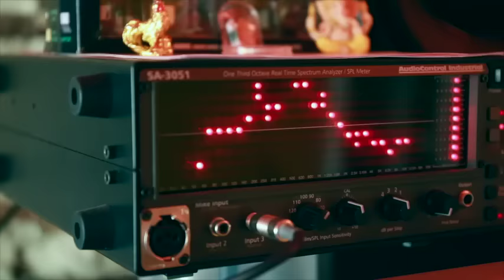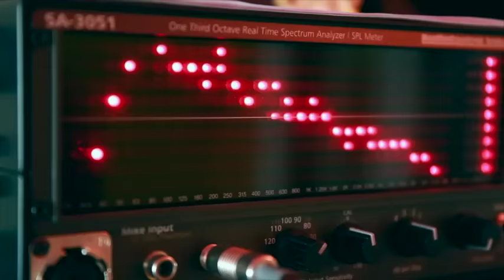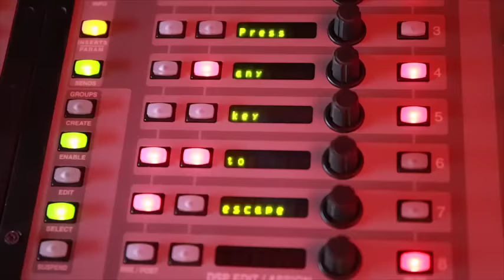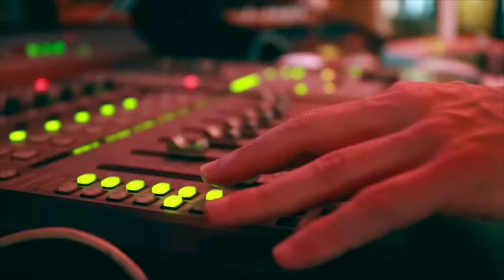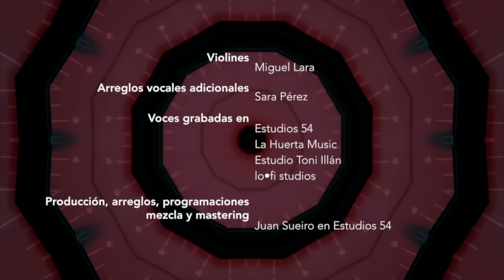'A quién le importa' - WorldPride Madrid 2017 Version · Himno oficial del WorldPride 2017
'A quién le importa' - WorldPride Madrid 2017 Version by Juan Sueiro

· AUTORES: C. García-Berlanga - I. Canut

· INTERVIENEN (por orden de aparición): Alaska, Nancys Rubias, Baccara, Chenoa, Innocence, Ruth Lorenzo, Vicky Larraz (Olé Olé), Marta Sánchez, La Prohibida, Alberto Jiménez (Miss Caffeina), Javiera Mena, Rosa López, Soraya Arnelas, La Terremoto de Alcorcón y Boris Izaguirre.

· VIOLINES: Miguel Lara
· ARREGLOS VOCALES ADICIONALES: Sara Pérez
· VOCES GRABADAS EN: Estudios 54, La Huerta Music, Estudio Toni Illán y lo•fi studios

· PRODUCCIÓN, arreglos, programaciones, grabación, mezcla y mastering: Juan Sueiro en Estudios 54

· VÍDEO: Pablo Carrasco de Juanas